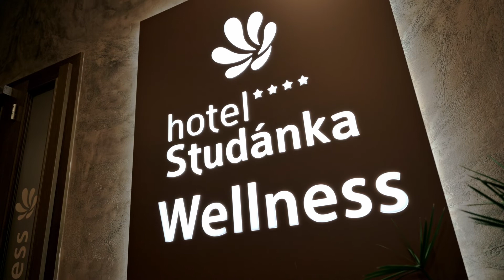studanka zdravice v2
Pozvánka a přání do dalšího roku